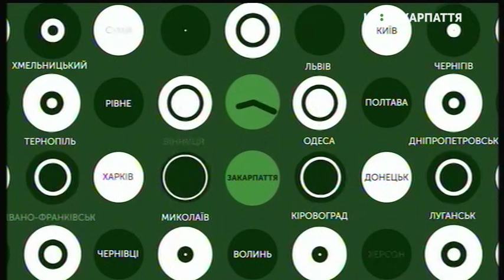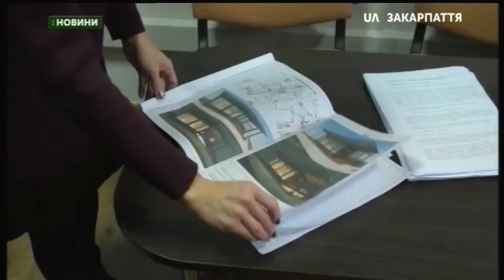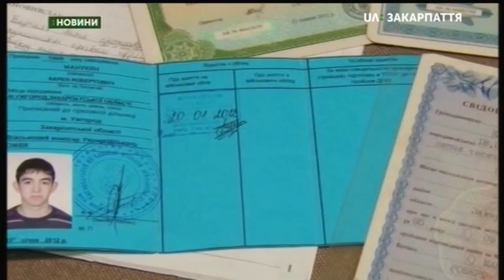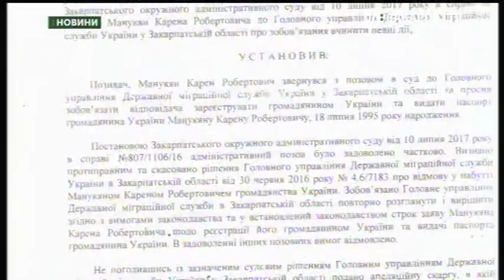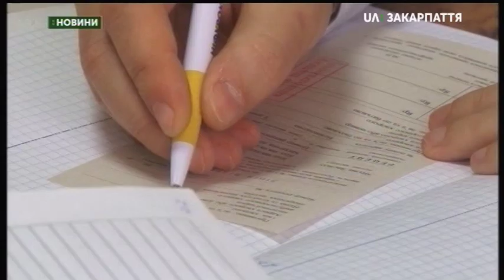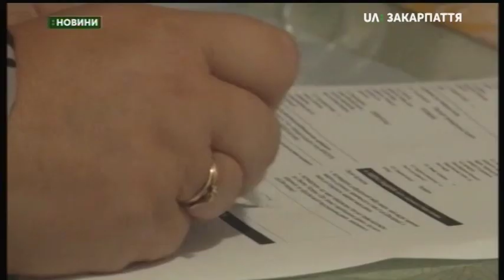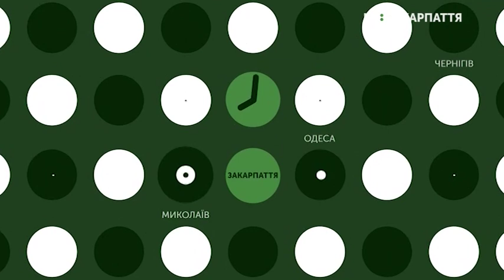28.12.2018. Новини. 20.40